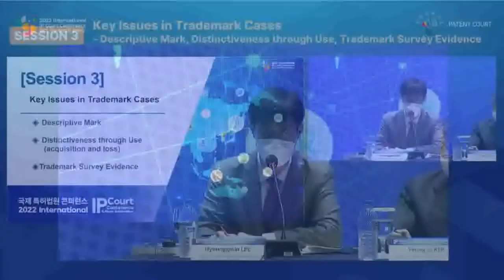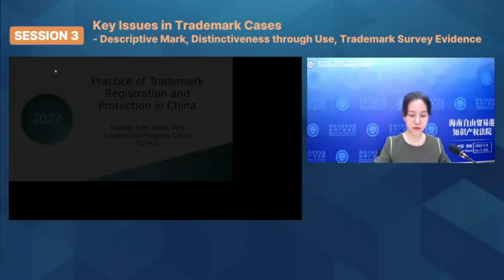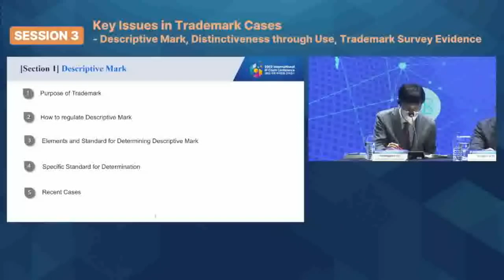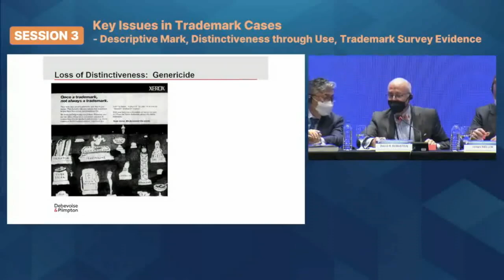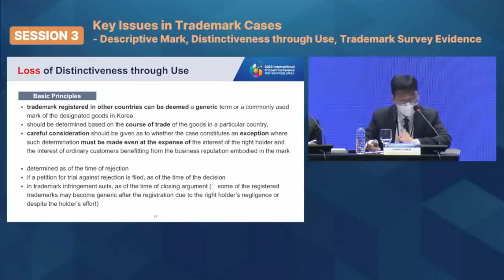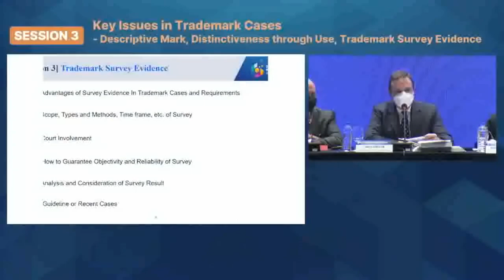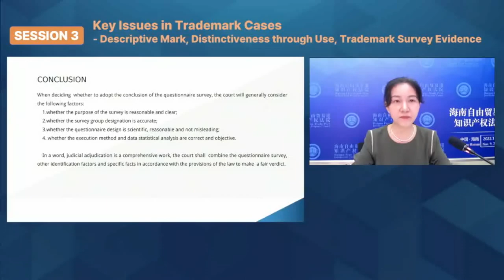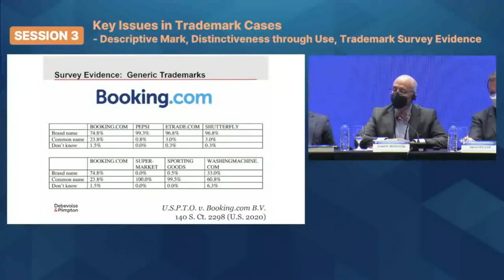국제 특허법원 콘퍼런스 3세션 (EN)